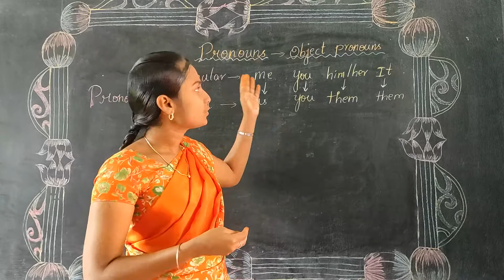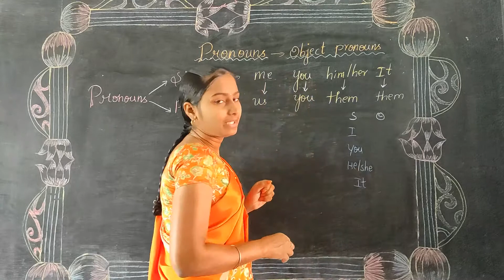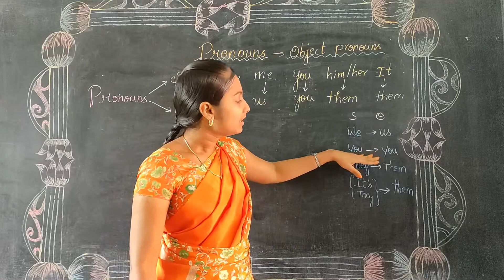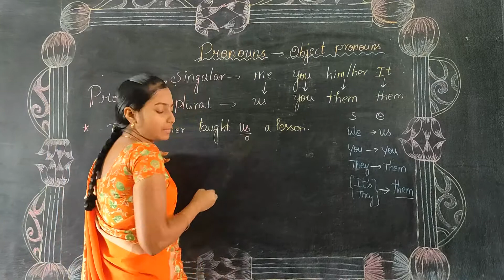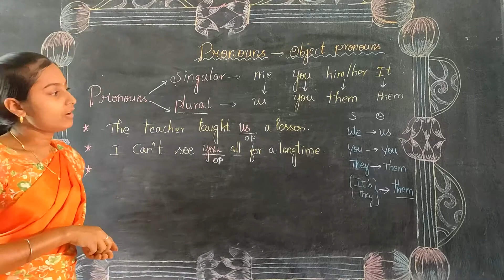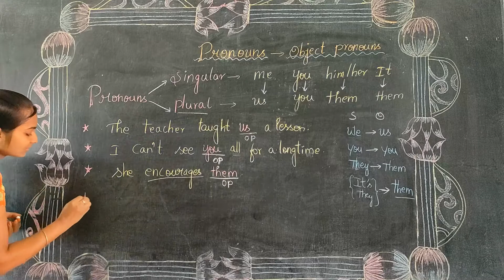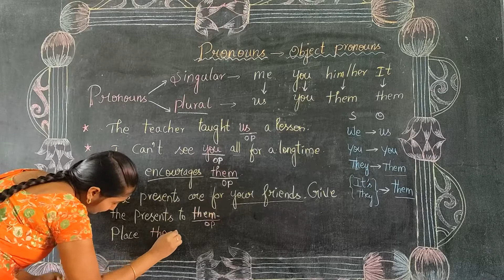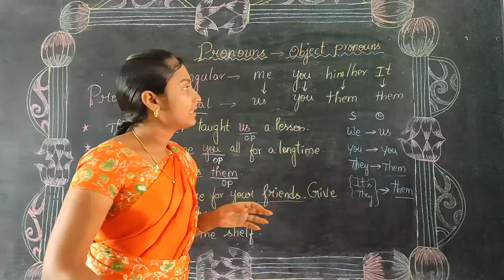Pronouns part 5 Class 2 English